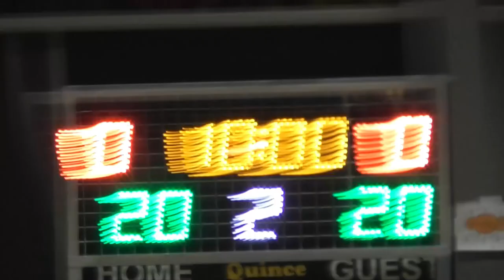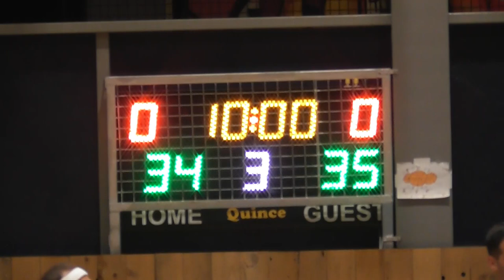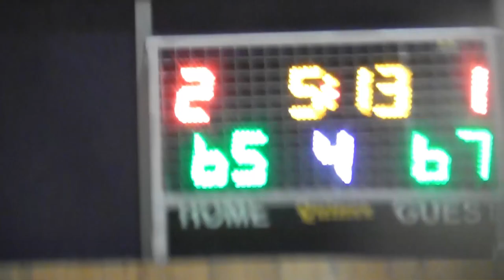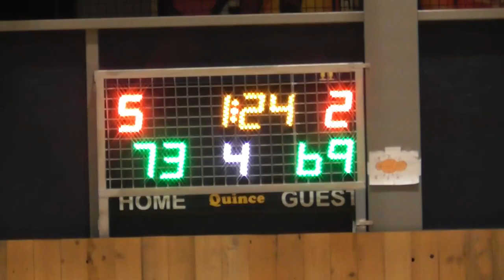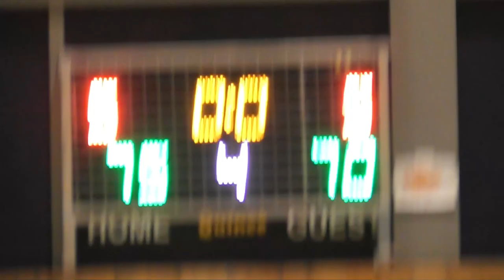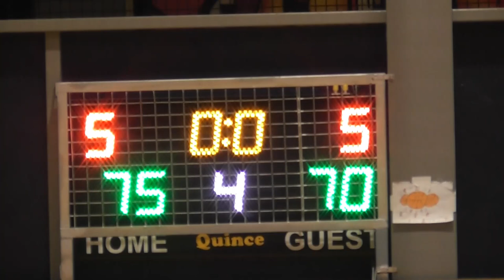Basketaki Salonica Summer Master League - Respect vs 86ers (18/06/20124)